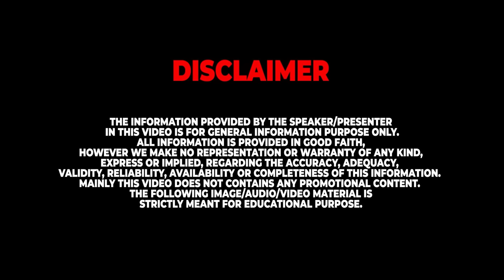😡 Mylapore-ல போய் மாமி பிடிக்குமா பொண்ணு பிடிக்குமான்னு கேப்பீங்களா - Biriyani Man Angry Interview